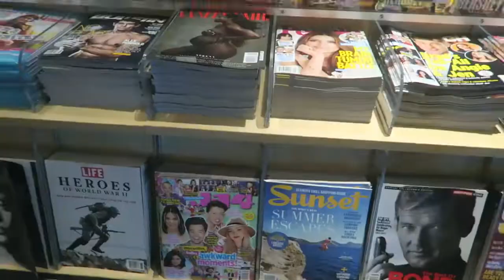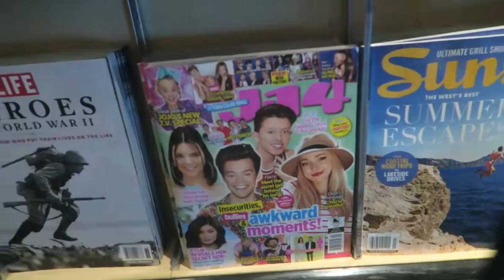JEFFREE STAR MERCH FOUND AT THE THRIFT!!! [Salvation Army]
shoutout jeffree star he a real one yall know he used to be signed by AKON??

My 2nd Ebay